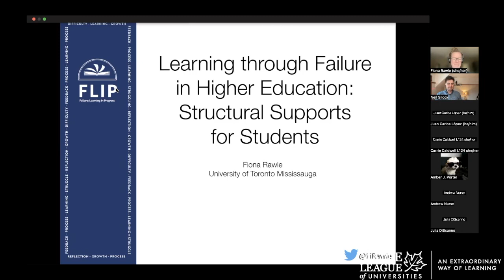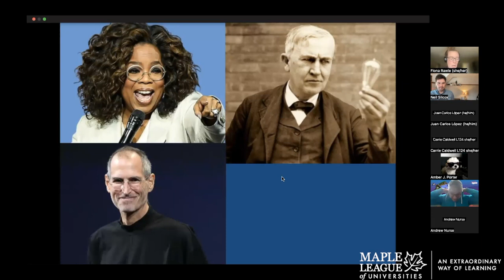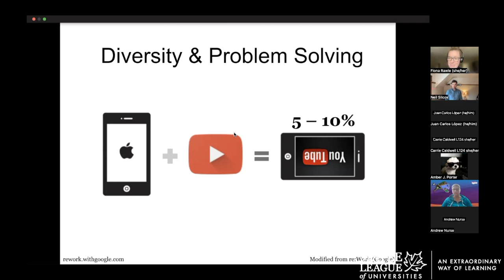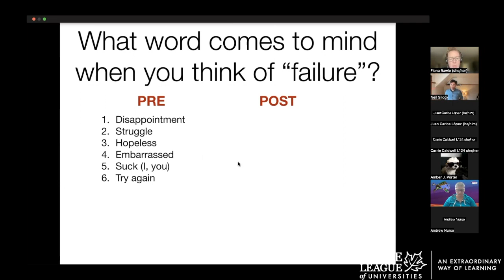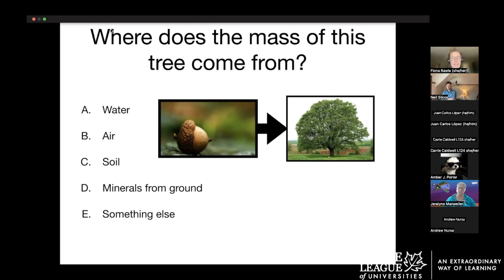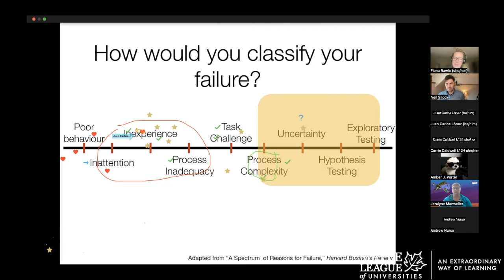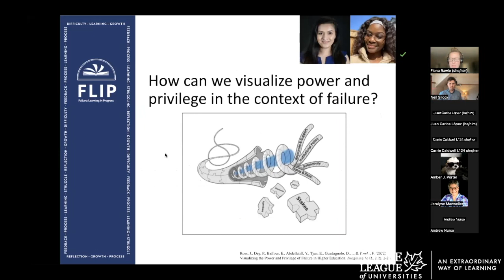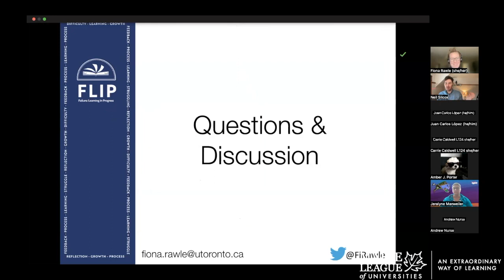Learning from Failure: Moving from Rhetoric to Meaningful Impact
Learning from failure is a core component to education, however it is not often deliberately taught in university courses. In addition, while the rhetoric around taking risks, embracing failure, and bouncing back is pervasive in higher education, the corresponding structural and sustained supports are lacking. In this interactive session we will dive into the science of learning and explore what we know (and what we don’t know) about how to support students in learning through failure. We’ll look at strategies for teaching students to embrace, learn from, and bounce back from failure. We’ll also explore the growing rhetoric of resilience, and discuss the role power and privilege plays in having permission to fail.

Dr. Fiona Rawle has a Ph.D in Pathology and Molecular Medicine and is a Professor, Teaching Stream, in the Dept. of Biology and at the Institute for the Study of University Pedagogy, at the University of Toronto Mississauga. Her research focuses on learning from failure, the science of learning, and public communication of science. She is a 2022 3M National Teaching Fellow, and is also a member of the University of Toronto’s TIDE group (Toronto Initiative for Diversity & Excellence), through which she gives lectures and workshops on unconscious bias, equity, and diversity.